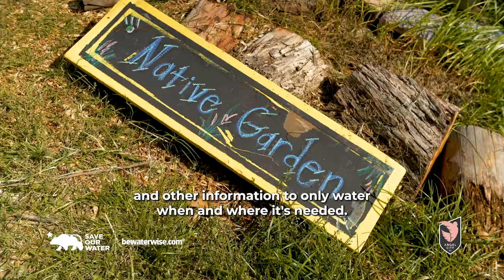The Garden School Foundation gets Water-wise!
We teamed up with Metropolitan Water District, Angel City Football Club, and the Garden School Foundation to help make California water-wise.